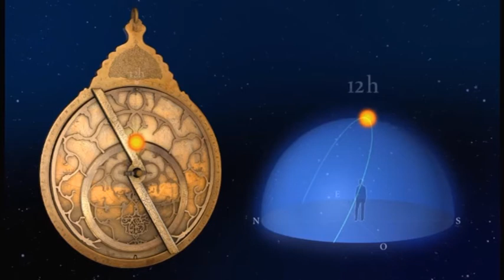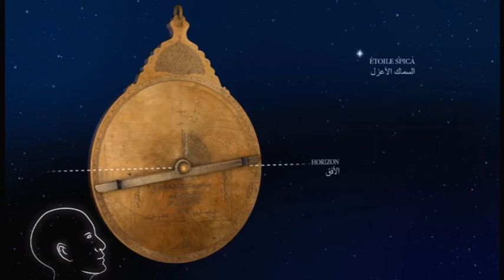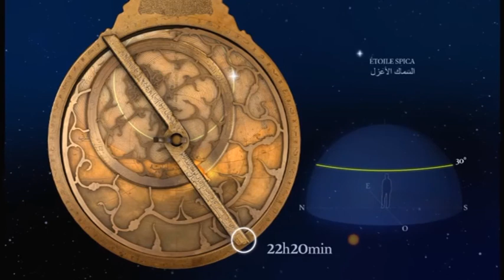Terre plate - L'astrolabe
L’astrolabe représente le dôme céleste en mouvement au dessus de notre plan terrestre. Il ne fonctionne que sur une Terre plate.

C’est un instrument de calcul

Communément appelé astrolabe (du grec ancien ἀστρολάβος, astrolabos, via le latin médiéval astrolabium, "preneur d'astres"), c'est un instrument astronomique d'observation et de calcul analogique. Instrument aux fonctions multiples, il permet notamment de mesurer la hauteur des étoiles, dont le Soleil, et ainsi de déterminer l'heure de l'observation et la direction de l'astre. Sa conception, dont les origines remontent à l'Antiquité, perfectionnée par les civilisations arabes, s'appuie sur une projection plane de la voûte céleste et de la sphère locale (système de coordonnées horizontales, également appelé système local ou système de coordonnées alt-azimutales, est un système de coordonnées célestes utilisé en astronomie par un observateur au sol.) dite projection stéréographique (En géométrie et en cartographie, la projection stéréographique est une projection cartographique azimutale)

Constitution
• La mère, dite parfois "matrice", est le disque principal sur lequel sont centrés les autres éléments. Son limbe est gradué. Sur sa partie supérieure se trouve le trône, souvent ouvragé, qui supporte l'anneau de suspension par l'intermédiaire d'une bélière.
• L'alidade (au verso) permet de viser les astres.
• Le tympan est un disque rapporté, intégré dans la mère. Sur sa face visible on trouve des tracés de réseaux de lignes nécessaires au calcul de l'heure, qui dépendent de la latitude du lieu. Il y a le plus souvent plusieurs tympans par astrolabe, correspondant chacun à une latitude.
• L'araignée, ou "rètre", est la projection de la carte simplifiée du ciel. Y sont placées les principales étoiles et le cercle de l'écliptique, lieu du Soleil dans son déplacement annuel. Elle tourne, comme le ciel au-dessus de notre plan terrestre immobile, autour de son axe, en 24 heures.
• La règle, ou "ostenseur", permet, par rotation, l'alignement de points de l'araignée avec des repères sur la mère ou le tympan.
• Un essieu, dont la conception a varié au cours des siècles, assure l'assemblage de l'ensemble."

"Un astrolabe PLANisphérique est un instrument de calcul basé sur le modèle géocentrique."
Flat Earth News social